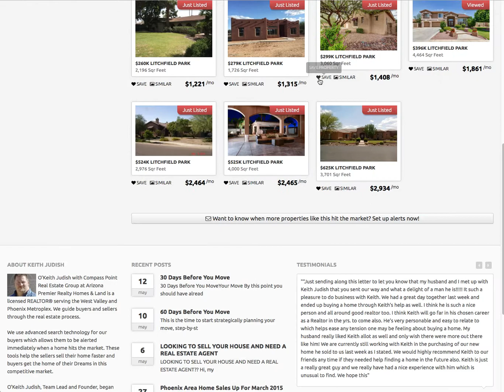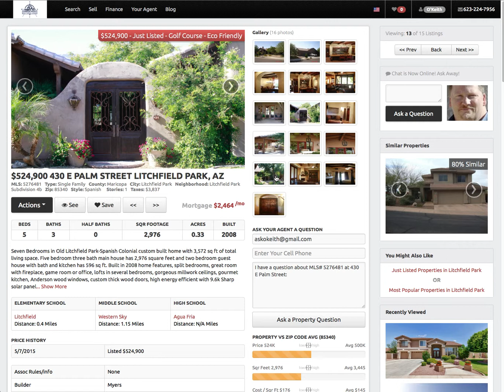Homes for sale in Litchfield Park, AZ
Just Listed - We recommend you to check out this amazing houses right away in Litchfield Park, AZ

O'Keith Judish
REALTOR®, GRI, SFR, CNE

Compass Point Real Estate Group
with Arizona Premier Realty Homes & Land LLC